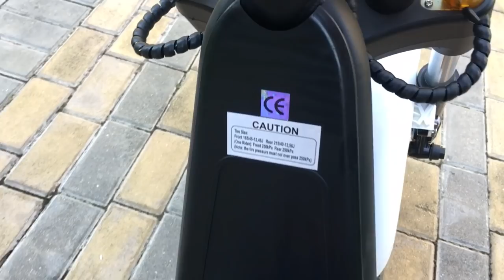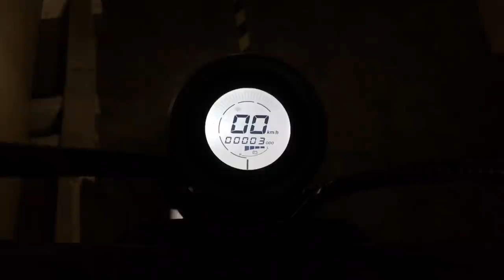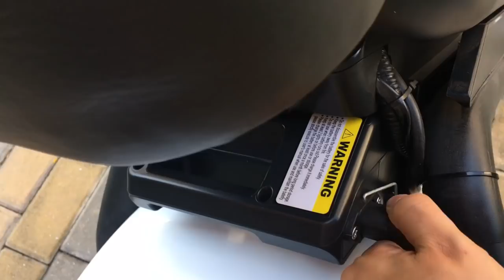Harley electric scooter chopper citycoco Rooder r804e